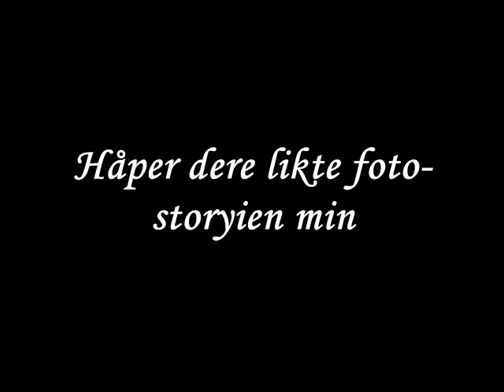fotostory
Takk for at du så på! Husk å legge igjen en Like!